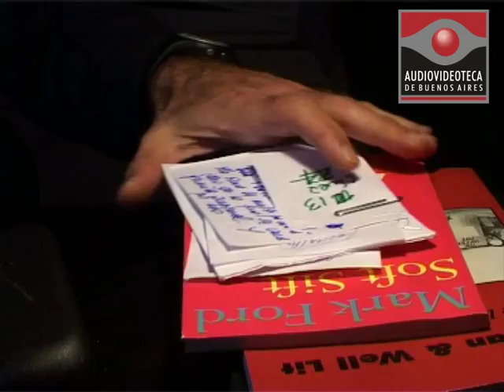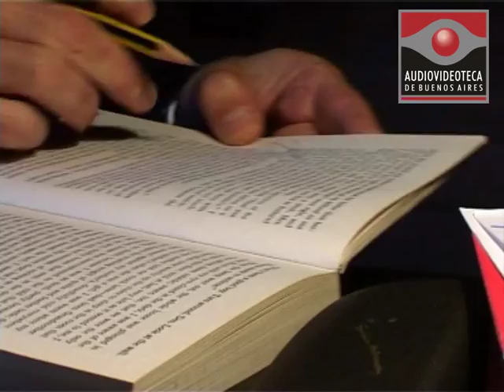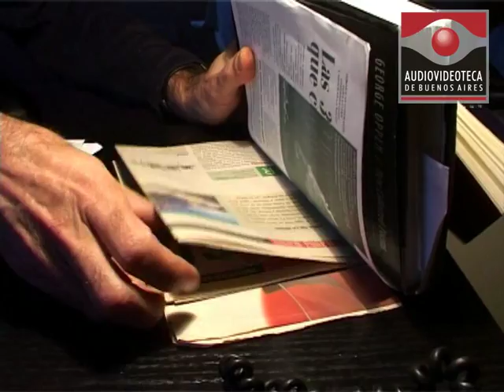Obra en Construcción: Marcelo Cohen 2/2 - Audiovideoteca de Escritores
Los escritores cuentan los secretos de su trabajo.
Marcelo Cohen. Buenos Aires, marzo 2005. Segunda parte.
Documentales de 20 minutos.
Idea y dirección: Alejandra Correa y Karina Wroblewski